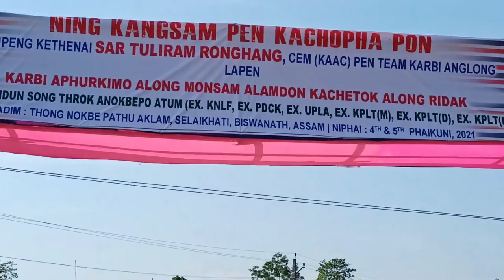GREAT WELCOME I K SONGBIJIT AFTER HISTORICAL ACCORD IN HOME TOWN/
GREAT WELCOMING BY BISWANATH CHARIALI PEOPLE/
SONGBIJIT INTI KHATHAR COMING HOME AFTER 14 YEARS
GREAT SUCCESS FOR WHOLE KARBI PEOPLE
HISTORICAL ACCORD